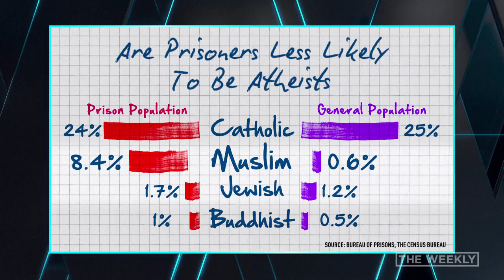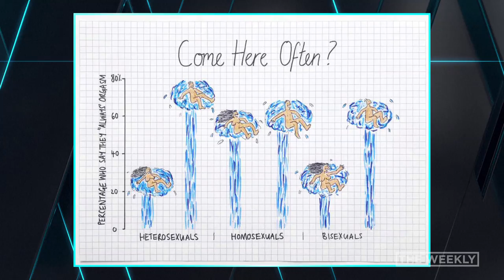The Weekly: Mona Chalabi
Can inventive graphing help you to understand statistics?
It's highly probable!

Mona Chalabi joins